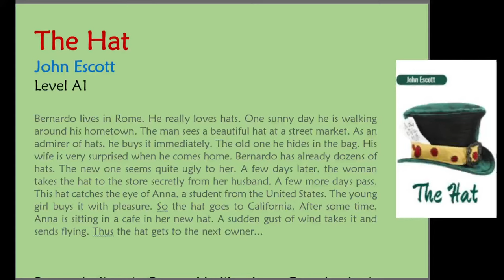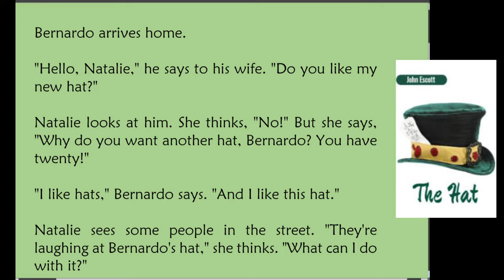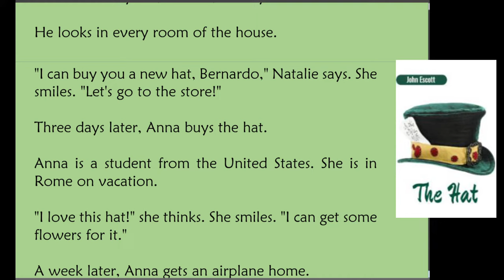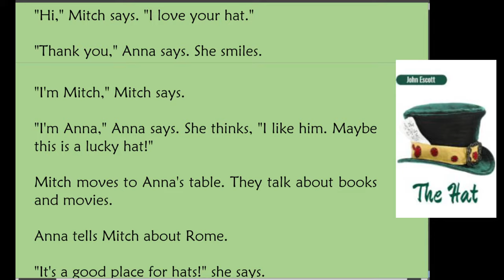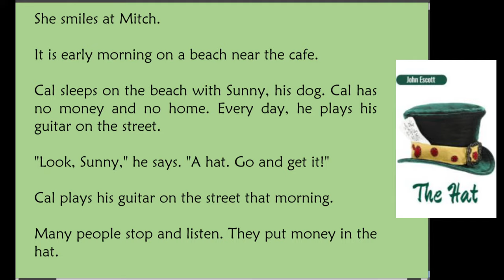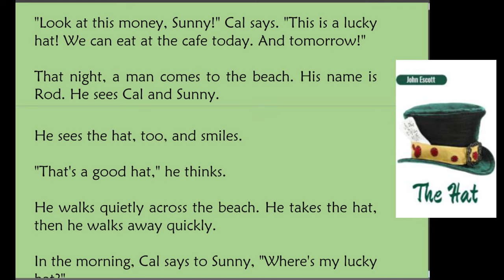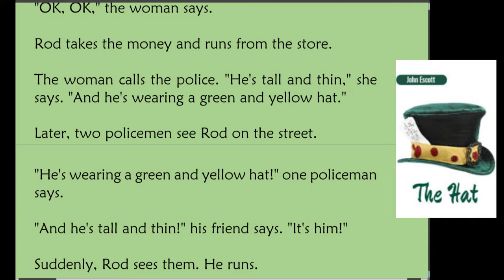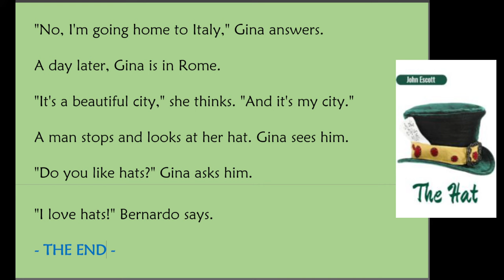The Hat - John Escott - English Audiobook Level A1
Bernardo lives in Rome. He really loves hats. One sunny day he is walking around his hometown. The man sees a beautiful hat at a street market. As an admirer of hats, he buys it immediately. The old one he hides in the bag. His wife is very surprised when he comes home. Bernardo has already dozens of hats. The new one seems quite ugly to her. A few days later, the woman takes the hat to the store secretly from her husband. A few more days pass. This hat catches the eye of Anna, a student from the United States. The young girl buys it with pleasure. So the hat goes to California. After some time, Anna is sitting in a cafe in her new hat. A sudden gust of wind takes it and sends flying. Thus the hat gets to the next owner...